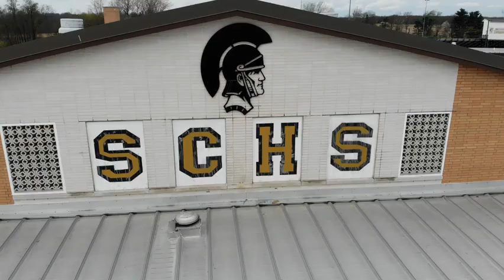SC Morning Announcements 2-26-24